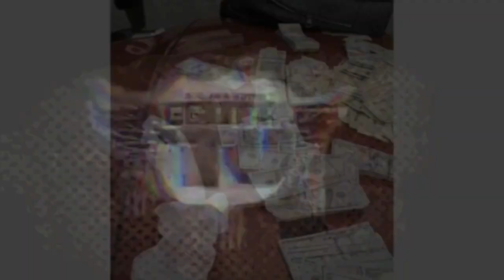Blac Youngsta Pulls Up In The Hood & Sign His First Artist Young Money For $250,000